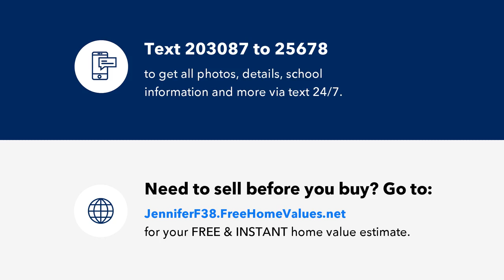2 S REED STREET, BEL AIR, MD Presented by Jennifer Fitze.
Contact Jennifer Fitze for more information.
Berkshire Hathaway HomeServices PenFed Realty

Welcome to this charming 3-bedroom rancher nestled on a spacious corner lot in the heart of Bel Air, a perfect blend of comfort and convenience! Enjoy a lifestyle of ease, just steps from local eateries, boutiques, the library, and the scenic Ma & Pa trail. Flooded with natural light, this home provides substantial updates including a newer bathroom (2018), a new roof (2020),  washer/dryer (2021), and water heater (2017), ensuring a move-in ready experience. The expansive backyard is features a cozy patio, a storage shed, and a newer privacy fence too (2018)! Discover the original hardwood floors beneath the carpet, ready to be revealed and restored. Don’t miss the chance to make this well-loved home yours and enjoy the best of Bel Air town living!

Licensed In: MD